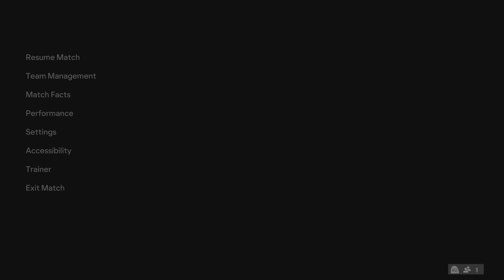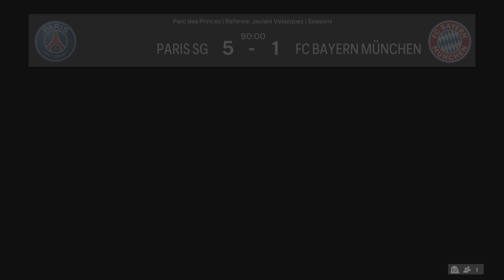EA SPORTS FC 24_20231002085845